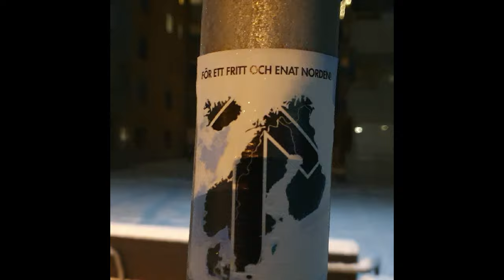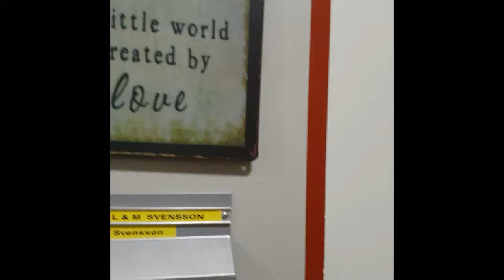4K Gislaved - Sweden, Friday Evening Walk.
About 15 minutes walk in the central area of Gislaved, Sweden. 29 Jan 2021.
Filmed with glimbal MOZA Mini-Mi and smartphone Samsung Galaxy S 10.
Enjoy my first film with MOZA 😏